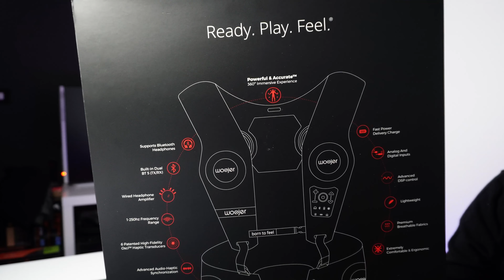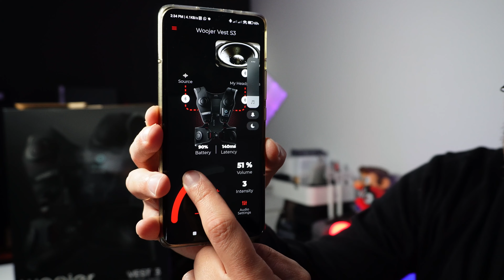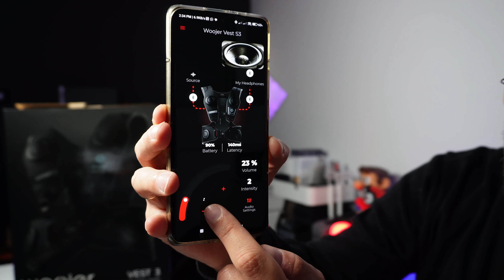זה גאדג'ט שחייבים ללבוש!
שם המוצר: Woojer Vest 3

* שימו לב זה ערוץ אחר! תפעילו עוקב גם שם כדי לקבל התראות.
הקהילה מנוהלת בדיסקורד ויש לב כבר יותר מחמשת אלפים חברים, זו קהילת חובבי תעופה ענקית שאני אשמח שתיהיו חלק ממנה לא משנה הגיל שלכם.

שימו לב, אני משתף עוד עדכוני טכנולוגיה באינסטגרם!

00:00 מה זה ווסט תהודה?
01:12 אנבוקסינג: מה מקבלים בקופסא
01:42 איך זה עובד?
02:22 מה הם המתמרים?
02:42 איך שולטים בווסט
03:50 בדיקה והפעלת הווסט
04:40 האפליקציה של ווג'ר
06:00 מי צריך ווסט תהודה?
06:55 סיכום: שווה לקנות ווג'ר?